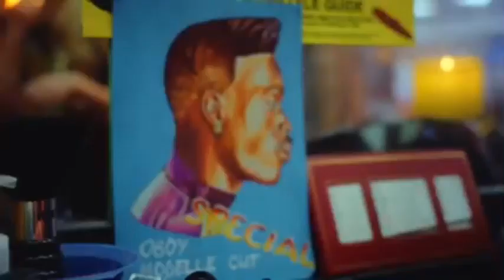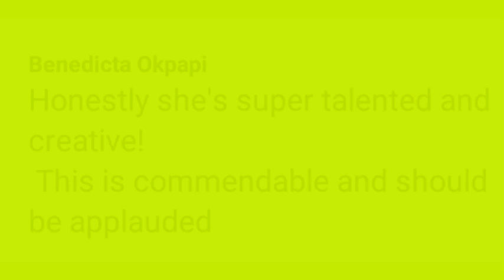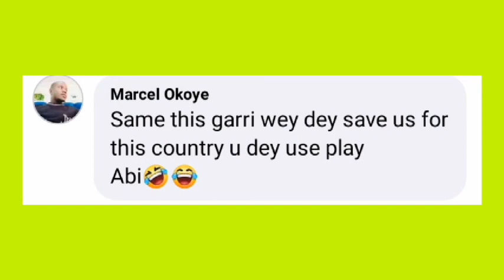Burna boy in shock as a Nigerian lady mould him with Eba (Ghari)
Watch as a Nigerian lady mould Burna boy with Eba (Ghari)
The lady name Divine Favour said she met Burna boy when he performed at the UEFA champions league finals and the took some nice photos together.
Burna boy, a Grammy award winner

The video is all about a talented Nigerian artist; Divine Favour, has shown love to Grammy-winning musician, Burna Boy A series of photos made the rounds on social media of the artist who had used ‘eba’ to mould the music star’s face A number of netizens were in awe of the lady’s talent as they gushed over the viral Burna Boy images

A Nigerian artist called Favour has gone viral after she made a portrait of Burna Boy using Eba!
According to her, these were the photos she took with Burna at the UEFA Championships League Final🤣🤣
This is really creative is this?
Popular Nigerian singer, Burna Boy, was recently the muse of a talented Nigerian artist, Divine Favour, who moulded his image with ‘eba’.
The Grammy-winning musician trended online after he performed at the UEFA League Finals, and it seemed to have inspired Divine, who proceeded to mould his image.
If it was other Nigerian musicians and artists like Davido, Wizkid, Asake, Fireboy, Olamide, Rema, Banky W, Adesua etomi that were moulded with eba the way Burna boy is being moulded, they would have given the artist some money.
The image was a replica of Burna boy, his dreadlock, facial features was completely captured.